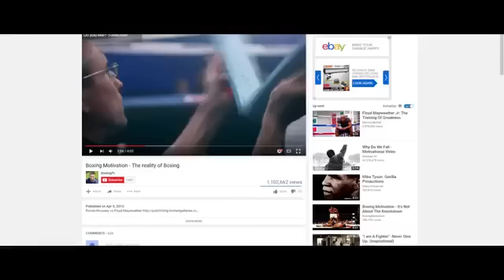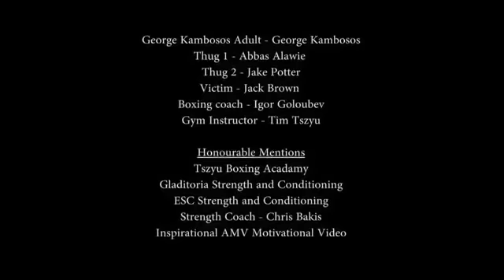FEROCIOUS | BOXING MOTIVATION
The original Ferocious | Boxing Motivational video of George "Ferocious" Kambosos Jr. Original video before getting taking down had over 2 Million views!!! Make sure to follow the undefeated career of George "Ferocious" Kambosos Jr on his social media outlets.